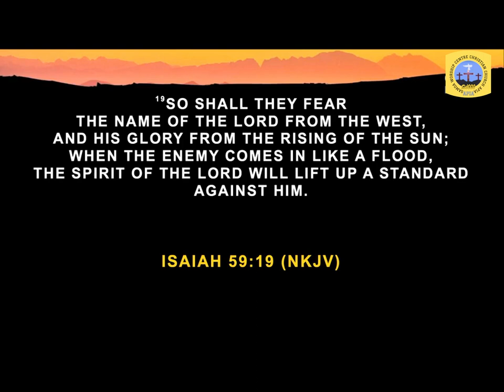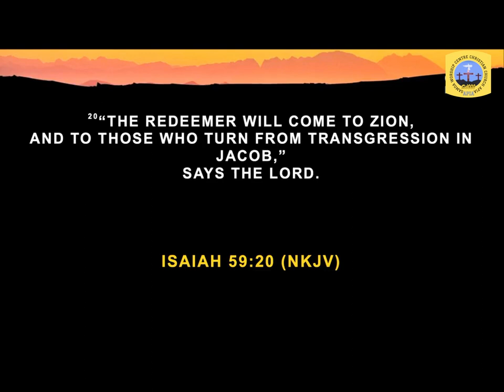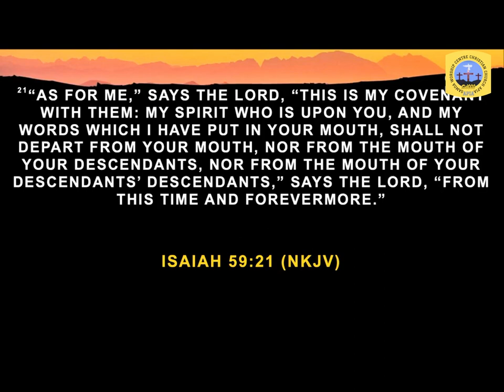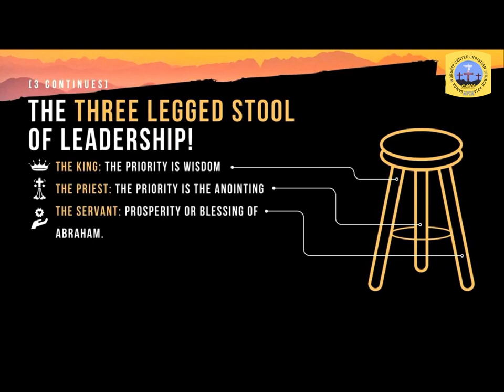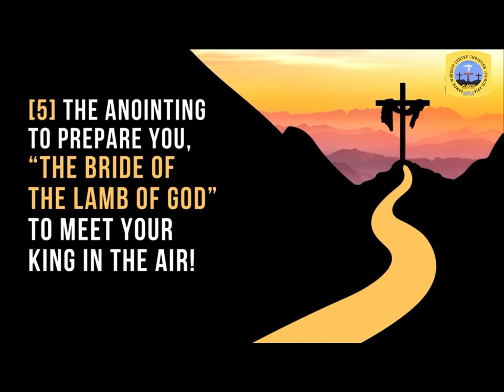Apostle To'outa Aloalii - What it takes to be like Christ | WCCCW HG Conf 2023 | 09-07-2023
JOHN 14:6
Jesus is the Only Way
The Truth & The Life

What it takes to be like CHRIST!!!

ISAIAH 59:19-21
When the enemy comes in like a flood, God raises the standard
He has given us a covenant, His Spirit He has upon us, and His Word He has put in our mouth...

Apostle To'outa, in this teaching, has summarized up all that has been imparted throughout the Holy Ghost Conference week.

WORD: Apostle To'outa Aloalii
Translation: Ps Ben Taito